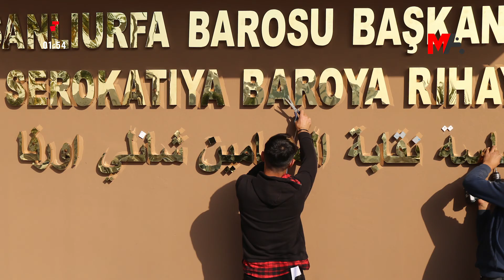120 SANİYEDE HAFTANIN ÖNE ÇIKAN BAŞLIKLARI | 19 KASIM 2021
120 Saniyede Haftanın Öne Çıkan Başlıkları
🗓️ 19 Kasım 2021